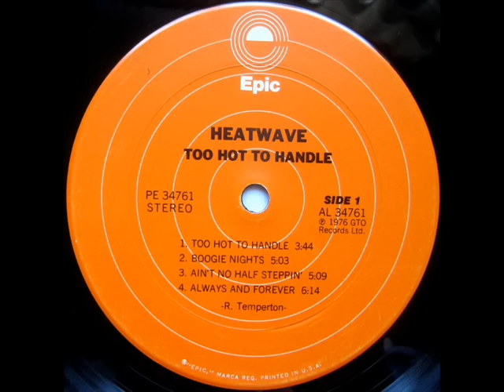Heatwave - Boogie Nights